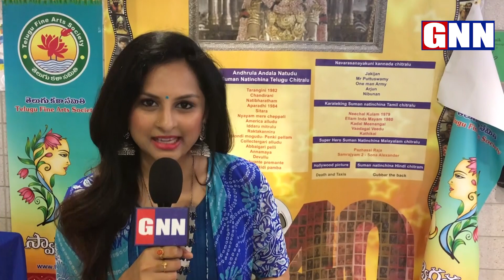Telangana Municipal Polls: Rebels Creates Headache to TRS Party | Telangana News | GNN TV Telugu